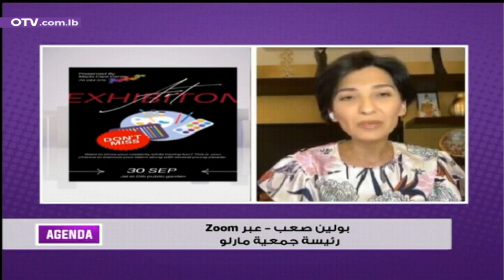معرض لجمعية مارلو لمساعدة حالات خاصة